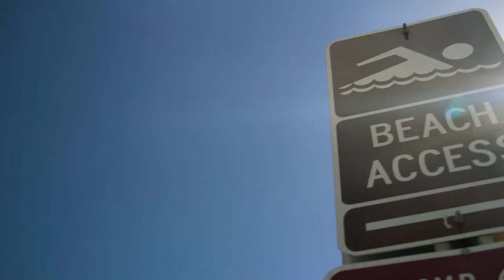Grand Cayman: Secrets in Paradise Season 1, Episode 1 | Sneak Peek: Elizabeth Chambers | Freeform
Elizabeth Chambers is ready to move past the Cayman Curse with her ex-husband Armie Hammer and embrace the island life. Grand Cayman: Secrets in Paradise premieres April 9 on Freeform, next day on Hulu.

Watch full episodes of Grand Cayman: Secrets in Paradise on Freeform

About Grand Cayman: Secrets in Paradise:
Sexy and sizzling with secrets, this seductive new docusoap follows a group of uber-rich and on-the-rise locals and expats navigating the rocky waters of their relationships, friendships and careers in the paradise that is Grand Cayman.

About Freeform:
Part of Disney General Entertainment Content, Freeform connects to audiences and goes beyond entertainment with bold original programming and immersive social engagement. As Disney’s young adult television and streaming network, it delivers a unique mix of quality original and acquired series, plus fan-favorite movies and the holiday events "31 Nights of Halloween" and "25 Days of Christmas." The Freeform app allows viewers access to 24/7 live viewing of the network, as well as continued on-demand access via a wide array of devices.